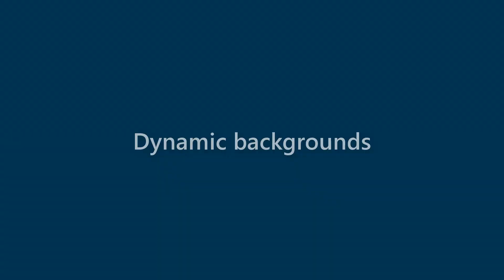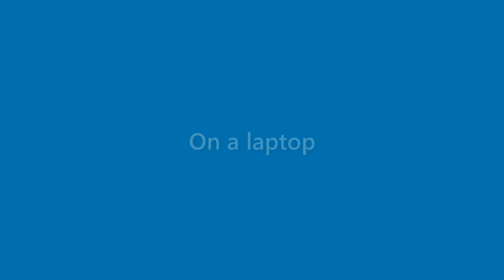Lorenzo Lynch - appearance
Name Look - Lorenzo Lynch - appearance. In this video we present "Lorenzo Lynch" name look and feel in various scenarios.
This video will cover:
How does "Lorenzo Lynch" look as a personal letterhead?
How does "Lorenzo Lynch" look on a business card?
How does "Lorenzo Lynch" look on a computer/laptop screen?
How does "Lorenzo Lynch" look with different background colors?
How does "Lorenzo Lynch" look with various fonts?